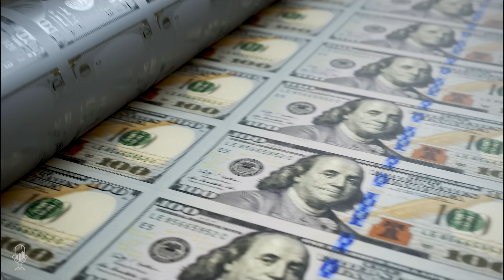Nick Giambruno: The Current World Order is Breaking Down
Tom welcomes back Nick Giambruno, founder of The Financial Underground and Editor-in-Chief of the Contra Speculator.

Nick notes that the current U.S. world order is breaking down, and the future remains uncertain. He compares governments to crime families and points out that bonds are just an extension of the fiat system. He goes on to emphasize that money is a technology used to send value across time and space, and that government involvement in the monetary system is unnecessary. He adds that only a small subset of the population understand the importance of hard money, and that politicians often don’t understand money either, which leads to inflationary tendencies.

Regarding the move towards CBDC's, Nick believes it is more of a desperate last move to maintain the status quo. He explains that the definition of inflation has been manipulated and that the CPI metrics are more akin to propaganda. As such, people will need to find alternative places to store their wealth; gold, Bitcoin, and real estate being potential options. Nick explains that both gold and Bitcoin have resistance to debasement, gold having a long history of 5000 years and Bitcoin having coded annual production that declines. He adds that while gold has portability, Bitcoin is superior in that regard. All in all, Nick believes that both gold and Bitcoin will compete with each other on their monetary attributes in the long-term.

 - Governments are like crime families, and bonds are just an extension of the fiat system.
 - Gold and Bitcoin are both good alternatives to store wealth, as their resistance to debasement gives them value.
 - The move towards CBDC's is a desperate attempt to maintain the status quo, but the definition of inflation has been manipulated.

Nick Giambruno is a renowned speculator and international investor. He's the Founder of The Financial Underground and Editor-in-Chief of its premium investment research publication Contra Speculator.

Nick travels the world searching for lucrative investment opportunities in overlooked markets.

Nick specializes in identifying Big Picture geopolitical and economic trends ahead of the crowd. His approach to investing also focuses on profiting from distortions in the market. This includes identifying unfounded pessimism in beaten-up industries, which creates opportunities for enormous gains.

He writes about geopolitics, value investing in crisis markets, Bitcoin, international banking, second passports, international diversification, and surviving a financial collapse, among other topics.

Nick has traveled to over 60 countries and lived in six of them. He formerly worked in the Middle East with a Dubai-based investment bank.

Nick is a frequent speaker at investment conferences around the world.